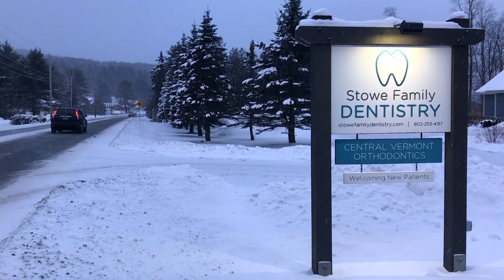Stowe Family Dentistry in Stowe, Vermont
All these people are so nice at Stowe Family Dentistry that they just make me want to cry. What a great video making process we shared. It was like being with family. In fact, I may crash their annual Vermont get together in the Summer. They could use a jackhammer on my mouth and I would smile and laugh through the whole thing.